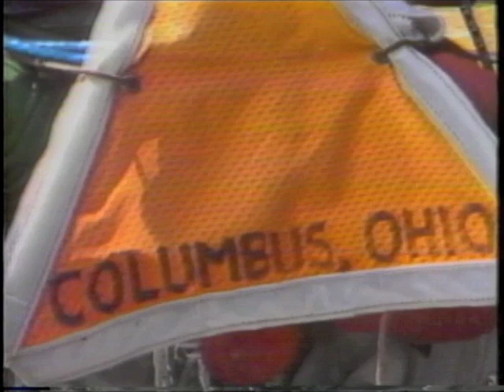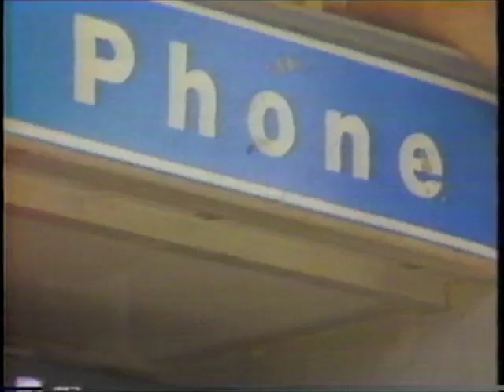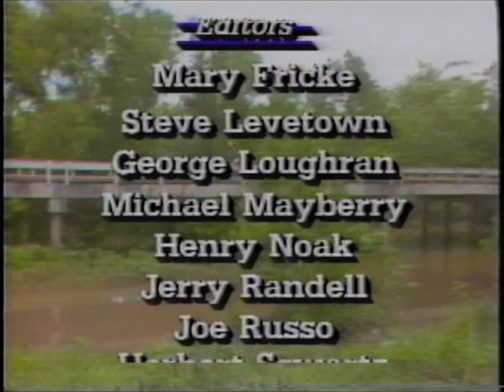Winnebiko on CBS Morning News, 1984 - Wanderlust, Computing Across America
This was the first national TV coverage of my Computing Across America adventure, and it is still the one, after all these years and hundreds of shows, that most takes me back to the real feel of the road. CBS Morning News production standards were flawless, and they only used audio from the scene (nothing added in post). The producer was Norm Glubok and the presenter was Martha Teichner; filming was May 22, 1984 in East Texas.  At this point, I was pedaling the original Winnebiko, about halfway through the first 10,000 miles. Much more history of the adventure may be found